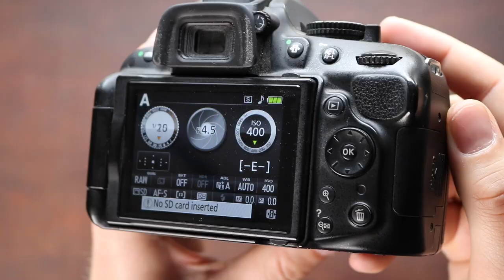Old Camera Challenge - NIKON D5200! (POV Streetphotography)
Can an old camera like a Nikon d5200 still make decent shots today? Of course it can! In this video I take my old Nikon, the first camera I've ever bought, out on the streets for some good ol' street photography. POV style.
The Nikon d5200 is an eight year old, aps/c camera with 24 megapixels and I haven't used it for quite some time. I have to say, the images surprise me! And you?

What's the oldest camera you own? Do you still use it sometimes?